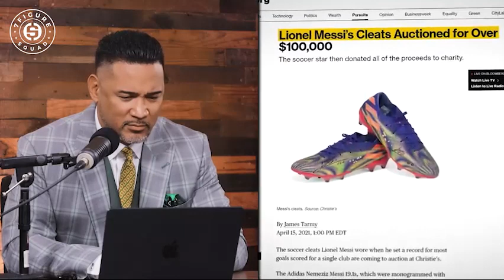Millionaire Reaction to 10 Things Lionel Messi Owns That Cost More Than Your Life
My reaction to stupidly expensive things Lionel Messi owns